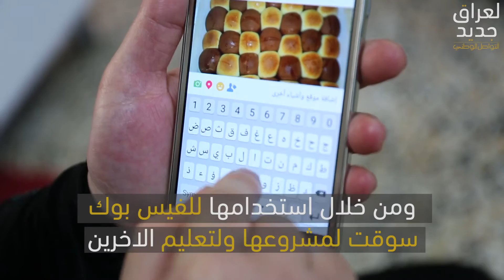قصة نجاح ام علي طباخة ماهرة من بابل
ام عبد الله الطباخة الماهرة من الحلة واجهت مخاوفها وترددها عن طريق الالتحاق بإحدى التدريبات المقدمة من وزارة العمل والشؤون الاجتماعية، رسالة ام عبد الله "ماكو شي مستحيل ولا تخافون". شاهد قصة نجاح ام عبد الله